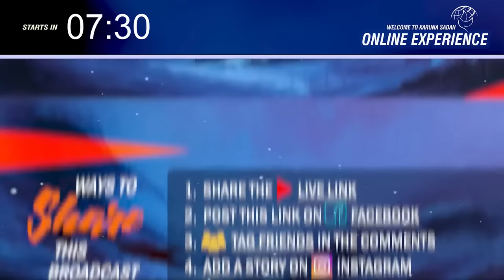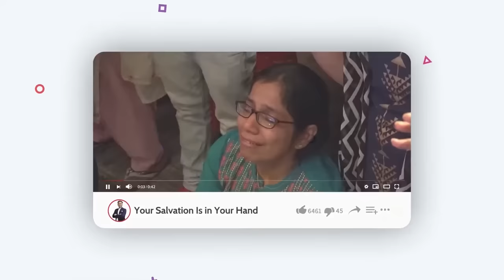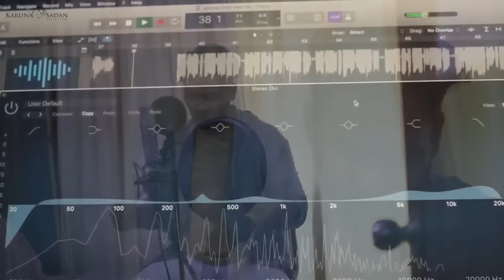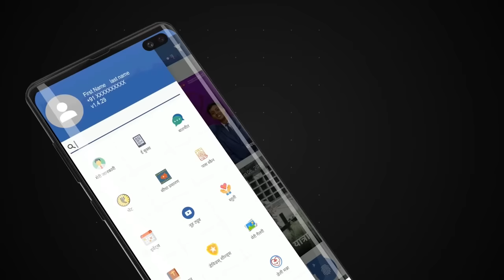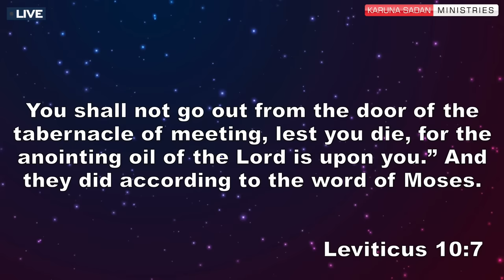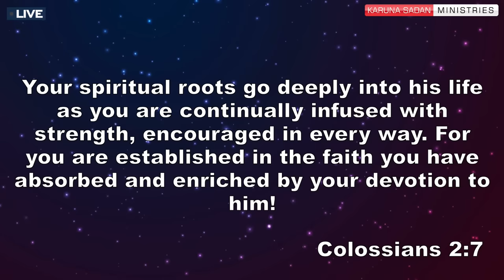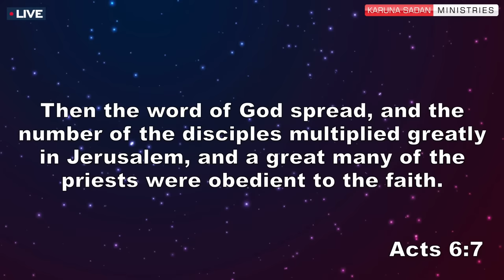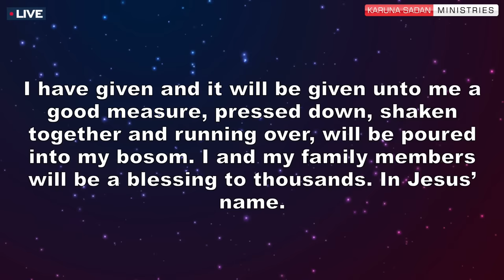20201119 | KSM | How to Maintain the Anointing of the Holy Spirit | LIVE | Pastor Michael Fernandes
Many people have been healed and delivered by listening to Pastor Michael’s Songs

Sermon Description : It is important to maintain what level you have attained in the realm of the Spirit. The oil must not run dry. This is a much needed teaching for the body of Christ.

Every Tuesday, Thursday & Saturday @ 6:30pm (IST)